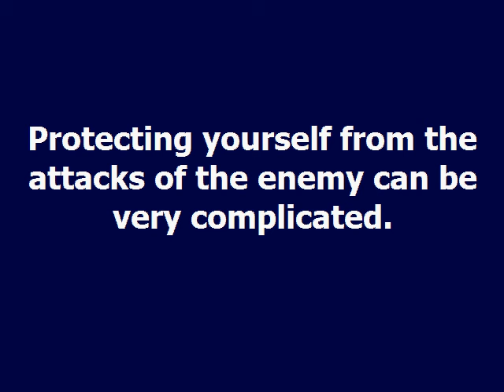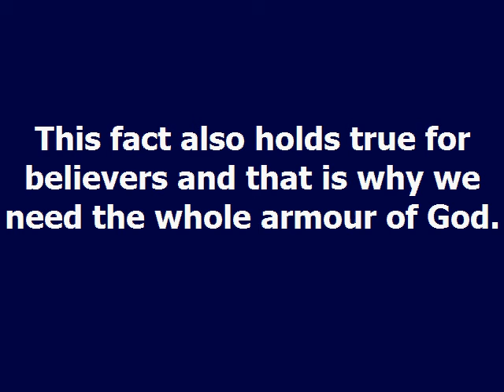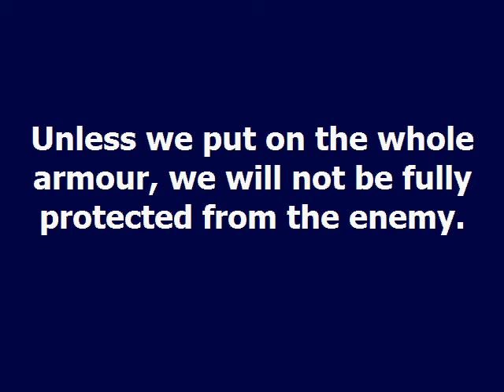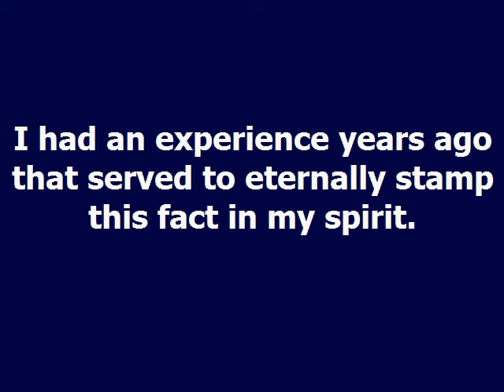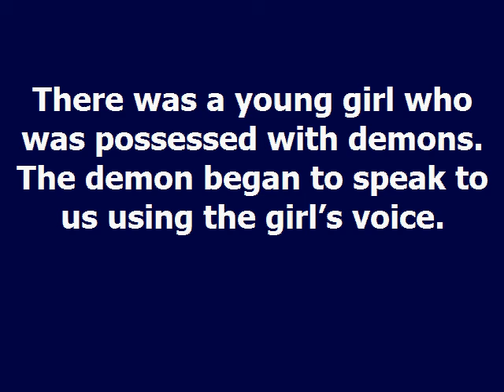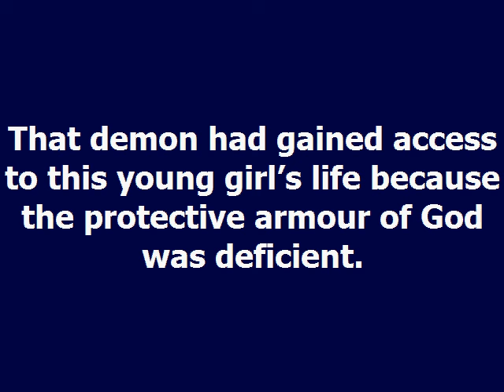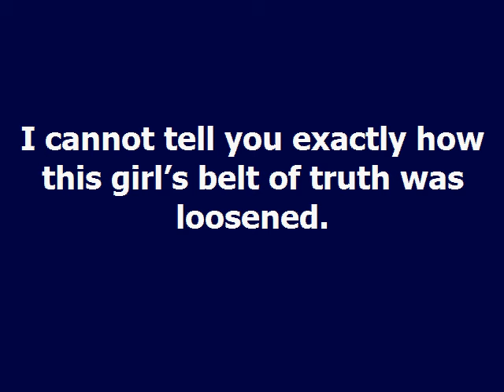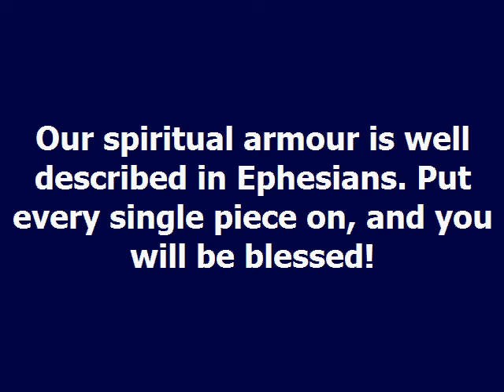Armour Dag Heward Mills Daily Counsel Daily Devotional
ARMOUR Daily Devotional - Dag Heward-Mills
Dag Heward-Mills
7th March 2021

“Be sober, be vigilant; because your adversary the devil, as a roaring lion, walketh about, seeking whom he may devour:” – 1 Peter 5:8

Protecting yourself from the attacks of the enemy can be very complicated. After September 11, America realized how vulnerable she was.

A myriad of attacks could be launched at America from any angle.

This fact also holds true for believers and that is why we need the whole armour of God.

Several attacks are planned and launched against the believer from different angles.

Unless we put on the whole armour, we will not be fully protected from the enemy.

The different aspects of the armour will keep you from being invaded by demons. I had an experience years ago that served to eternally stamp this fact in my spirit.

There was a young girl who was possessed with demons. The demon began to speak to us using the girl’s voice.

I commanded the demon to cease its activities and to come out of the girl.

I asked the demon spirit, “How did you come into this lady?”
The spirit said, “The belt of truth was loose.”

That demon had gained access to this young girl’s life because the protective armour of God was deficient.

I cannot tell you exactly how this girl’s belt of truth was loosened.
What is important is that a deficiency in the armour had opened the door to evil spirits.

Our spiritual armour is well described in Ephesians.
Put every single piece on, and you will be blessed!